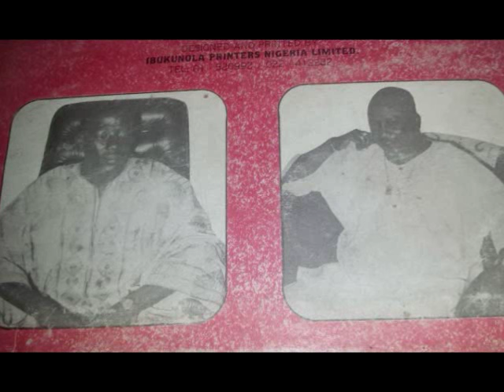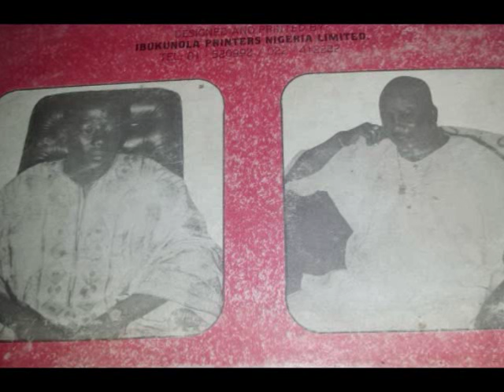SIR SHINA AKANNI - Kollington Ayinla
Sir Shina Akanni
Fuji Music